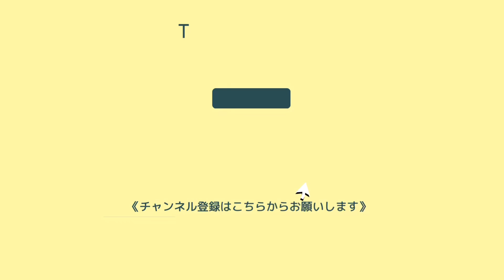簡単！卵なし！サワークリームとレーズンのクッキー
＊材料（約12枚分）＊＊＊＊＊
バター　30g
サワークリーム　100g
粉糖　60g
（ふるった）薄力粉　150g